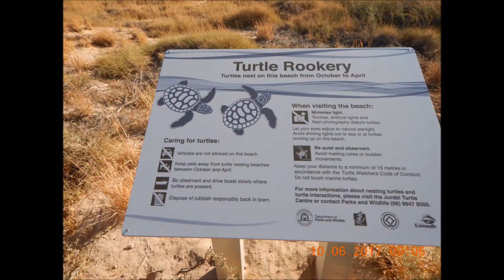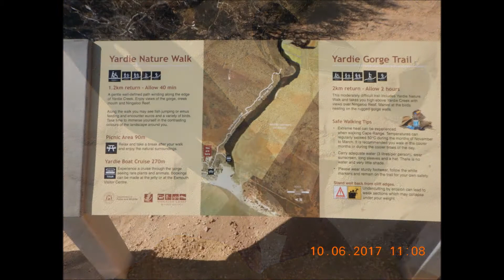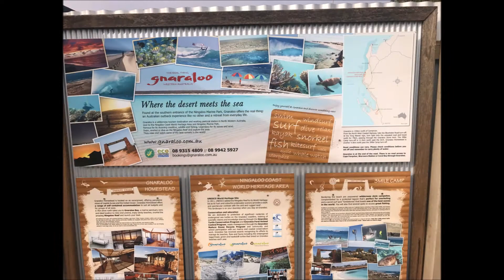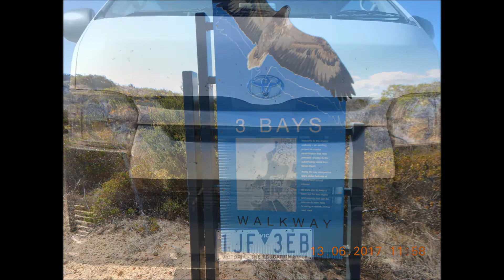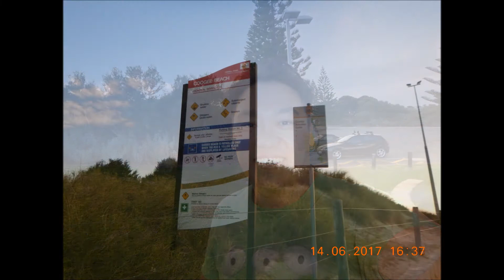Perth to Exmouth road trip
Wanted to swim with the whalesharks, but weather did not permit.  Nevertheless, awesome road trip!  Awesome country!